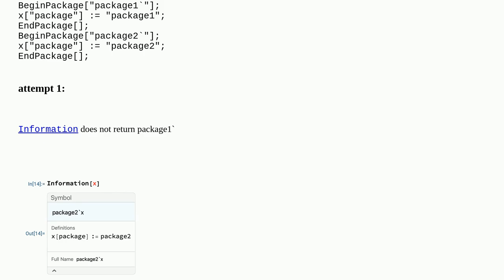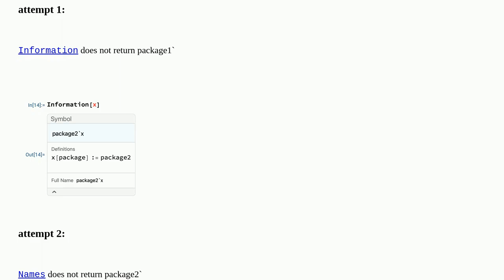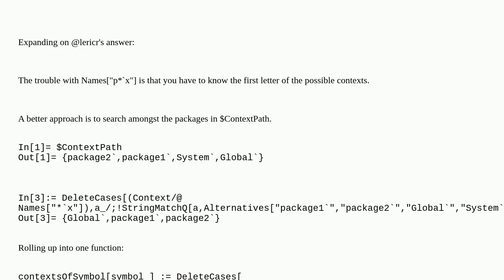How do I get all the contexts that a shadowed symbol is in?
A special thanks goes out to the community

  contexts